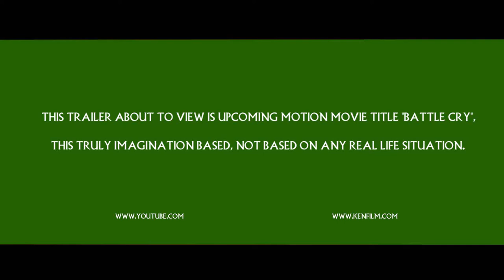BATTLECRY trailer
When we are in childhood we get chance to play with these army toys, But i always wanted to movie with help of them and here we are made it possible.

This is truly imagination, This is story is not based in any real life events.